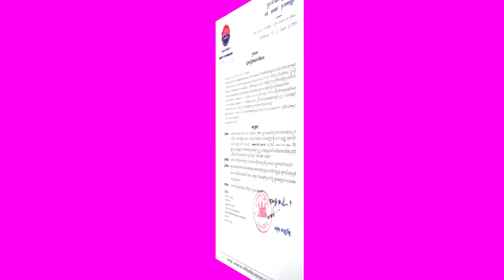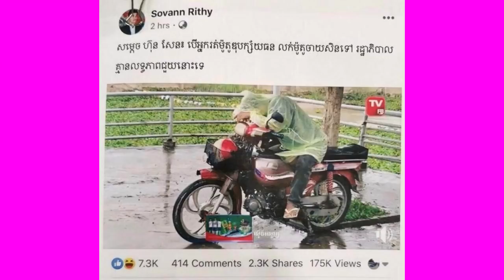រឿងធំហើយ! រដ្ឋមន្ត្រីក្រសួងព័ត៌មាន សម្រេចលុបចោលអាជ្ញាប័ណ្ណអង្គភាពសារព័ត៌មានTVFB ទាំងអស់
សូមអធ្យាស្រ័យ

ចំពោះការមិនបានតប ខំមិនបានគ្រប់គ្នា

Ms Socheata